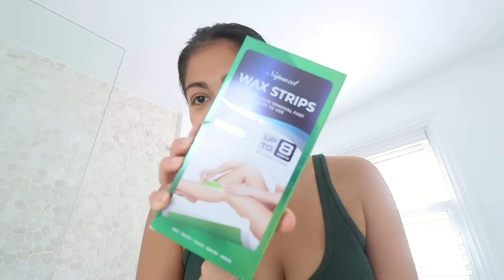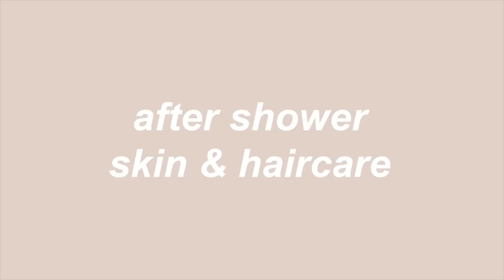My Self-Care Mini Spa Maintenance Routine | Hair Care, Pore Cleansing, Shower Routine + MORE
Korean collagen hair mask
Waxing strips
Beloved Bath bomb
African net shower
Hammam glove
Tree hut vitamin c scrub
Viviscal shampoo
Foot file
Cetaphil face moisturizer
Face trimmer
Aveeno body wash
Wooden hair comb
Shampoo & conditioner
Hair serum
Microfiber towel
Hair drier bonnet
Hair rollers
Eos shaving cream
Venus razor
Glamnetic press on nails

Canon M50
Neewer Ring Light

✿ Join the Doros ✿

Instagram ➻ @dorocubillo

Pura Vida! 😘🇨🇷
Viewers are subjected to use information provided in video on their own risk. Always consult with your doctor before using any remedy/advice that it can potentially cause harm to your skin/hair condition or health. This channel doesn't take any responsibility for side-effects, illness, any harm or health or skin care problems caused due the use of this content, information or anything related to this video.